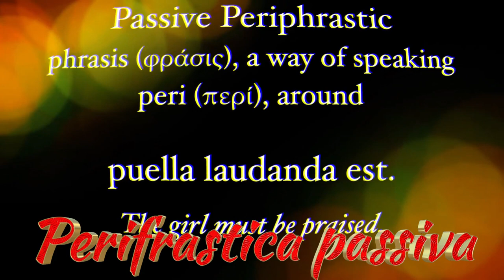Quella brutta bestia della perifrastica passiva (introduzione)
Breve introduzione allo studio della perifrastica passiva.